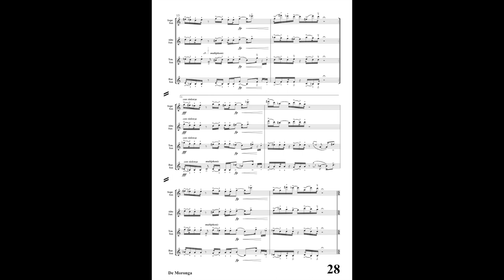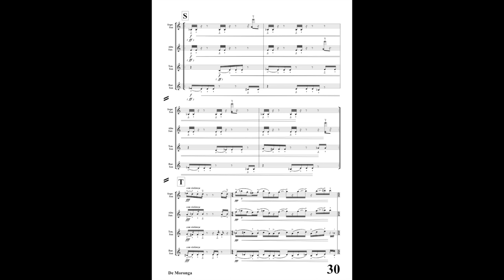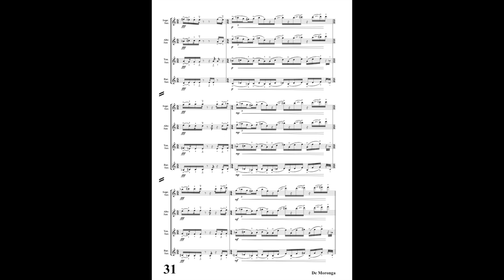Enrico Chapela Barba - La Mengambrea - De Moronga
Obra para cuarteto de saxofones.